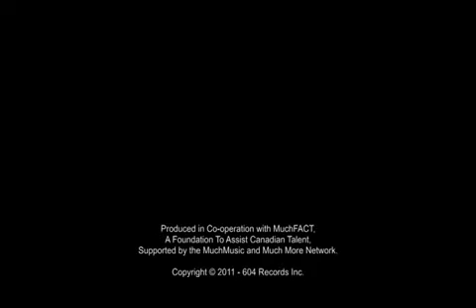Carly Rae Jepsen - Call Me Maybe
Music video by Carly Rae Jepsen performing Call Me Maybe. (C) 2011 604 Records Inc.